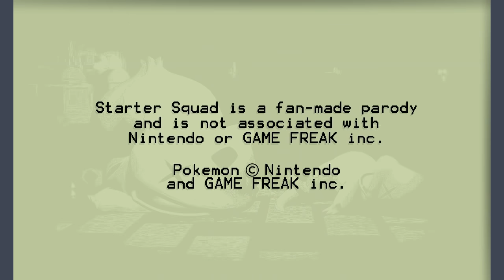Ooo Look At Me I'm A Big Scary Ghost - Starter Squad (Ep.8)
Charmander and Bulbasaur search for Squirtle.  (WARNING: Video contains flashing lights.)

--- Video Credits ---

Executive Producers:
Brandon Alexander Cohen
DarkHenrik
Peter Wiggins
Pkmn Trainer Gonzo
Syrus Coy
skyrim_eng_jp
SnoComics
Xiangjun Liao

Sound Designer:
Travis Thomas

Prop and Set Modeling:
Nick Havas

Game Model Porting:
RandomTalkingBush
ApocHedgie
The Models Resource

Background assets by Valve
Additional Assets by Barbell

Additional Music:
Pokemon Original Soundtrack

Josh Rubin
Corky's